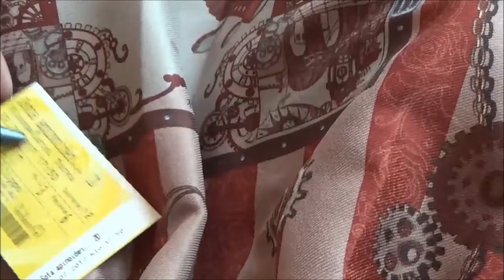Sailor lolita meetup | Tall ships races 2017 Finland Turku